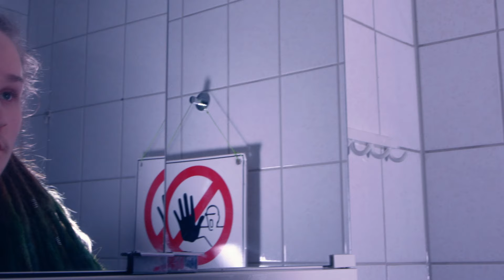MiesKehossa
Video: Sini Meriläinen, Julia Ramstedt, Tiina Huovinen
Opinnäytetyön produktio